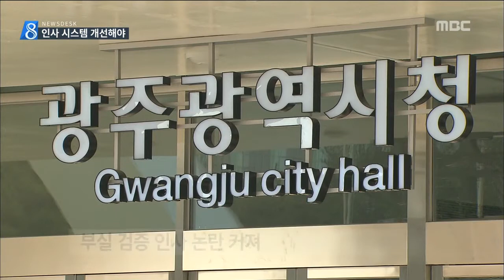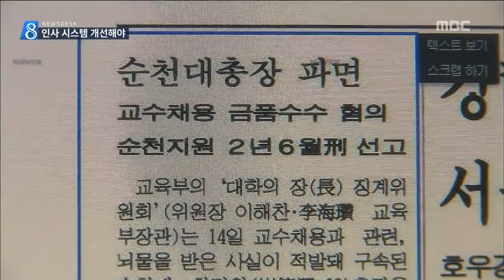[뉴스데스크]비서실장 사퇴..시스템 개선해야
광주시 비서실장이
전임지에서 불거진
비리 의혹의 후폭풍 때문에
두달도 안 돼 사퇴했습니다.

민선 6기 이후
이런 인사 잡음이 끊이질 않고 있는데 ...

인사 시스템 전반에
개선이 필요하다는 지적,
이젠 귀 기울여야 할 때가 아닌가 싶습니다.

임명된 지 채 두달도 안된
이재의 광주시 비서실장이 결국 사퇴했습니다.

** (그래픽)
이 비서실장은
시정에 대한 부담을 덜어드리고
자연인 신분에서 충실하게 방어권을 행사하기
위해 자리에서 물러난다고 밝혔습니다 **

이 실장은 최근
자신이 원장으로 재직했던 나노 바이오연구원의
기자재 납품 비리 등
경찰 수사가 본격화되면서
연루 가능성 등으로 논란의 중심에 있었습니다.

이 비서실장의 사퇴로
경찰 수사 결과와 상관없이
부실 검증 인사에 대한 논란은 커지고 있습니다

광주시는 또
신임 정무특보를 지난 13일 발표했지만
당사자에게 제기된 여러 의혹을 검증한다는
이유로 열흘 넘게 미적거리고 있습니다.

돈을 주고
교수직을 산 혐의로 징역형을 산 인사를
부실한 검증으로
빛고을 건강타운 임원에 임명한 전례를
되풀이 않겠다는 의도로 읽혀지지만
시간이 흐르면서 구설도 커지고 있습니다.

후임 행정부시장 인선 역시
적임자가 고사하거나
마땅한 인사를 찾지 못해
2개월 넘게 난항을 거듭하기는 마찬가지 ..

민선 6기 이후 단행된 인사가
정실과 보은 논란,
부실 검증 의혹으로 얼룩지면서
인사 시스템 붕괴 지적도 커지고 있습니다.